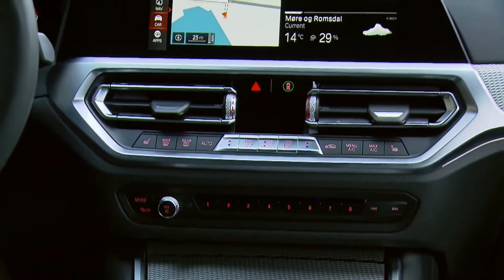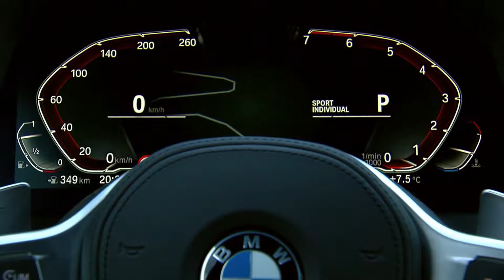2019 NEW BMW 3 Series - Exterior Interior Driving Scenes